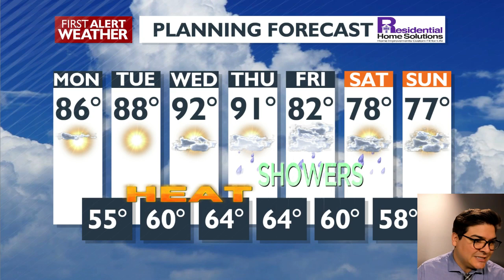WATCH LIVE: KXLY+ Daily Rundown with Rob King June 5, 2023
4 News Now's Rob King takes you through Monday's local headlines and more in today's KXLY+ Daily Rundown.